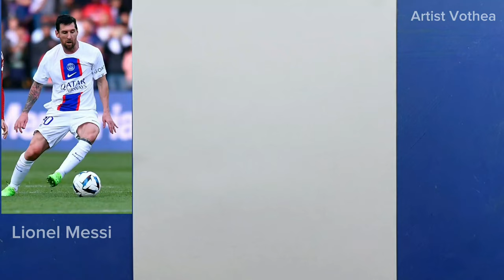How To Draw Lionel Messi With Ball ( drawing step by step for tutorial )